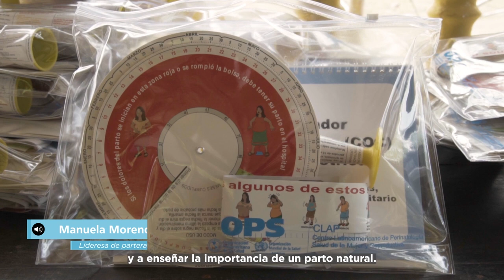Parteras y Parteros del Chocó, Colombia – Disminuyendo los riesgos de las embarazadas en la región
La partería afrocolombiana es una práctica ancestral que ha sido transmitida de generación en generación en las comunidades afrodescendientes del departamento del Chocó. Las experiencias de Visitación Perea, Francisca Córdoba y otros parteros y parteras del Pacífico colombiano ilustran cómo esta práctica ha permitido a cientos de mujeres dar a luz en sus comunidades, mientras que parteras y parteros trabajan arduamente para mantener viva la tradición.

Además de su conocimiento tradicional y su experiencia en la partería afrocolombiana, parteras y parteros en Colombia han reconocido la importancia de capacitarse en medicina occidental para poder identificar riesgos en el embarazo y derivar a las mujeres a servicios de salud convencionales si es necesario. Las historias de Visitación y Francisca representan la importancia que tiene complementar sus prácticas ancestrales para brindar una atención más completa y efectiva a las mujeres de la región